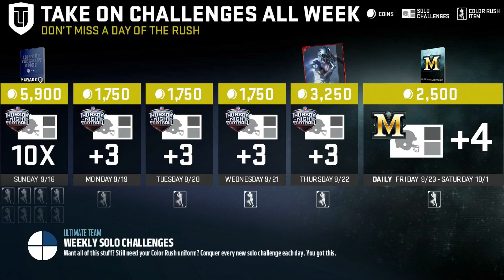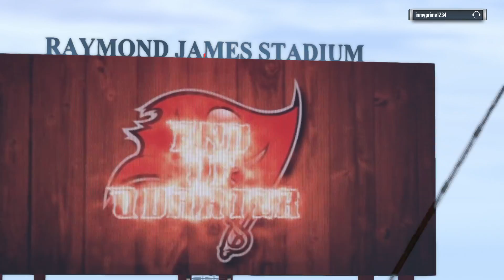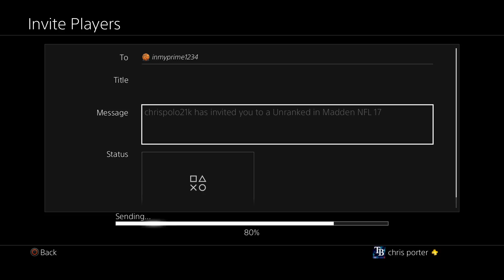Madden Online No Audio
I'm the Bucs